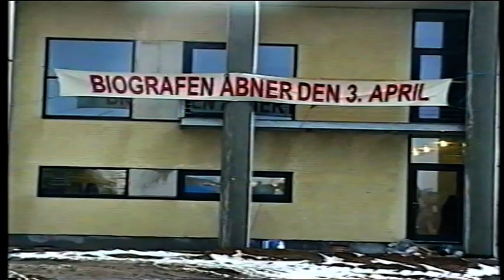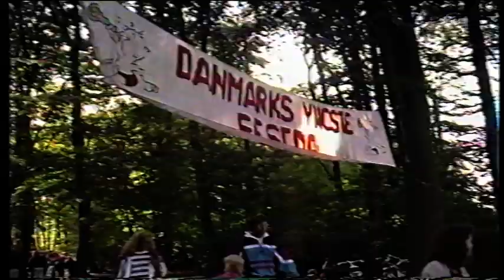Åbning af Skanderborg Biograf 1998